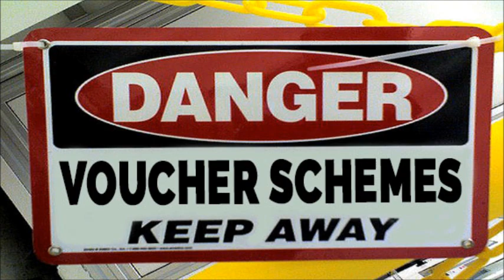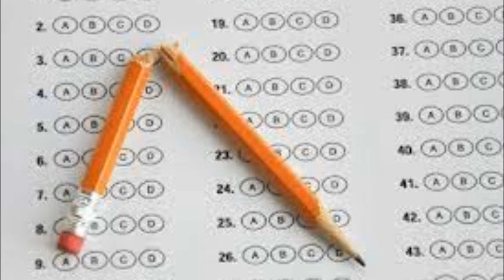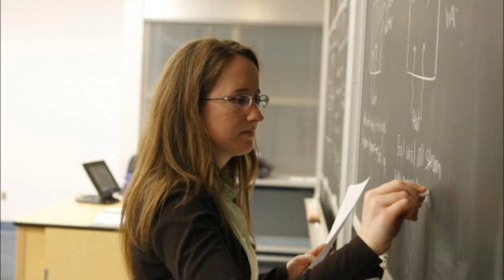JANA LYNN SANCHEZ EDUCATION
Her position on Education